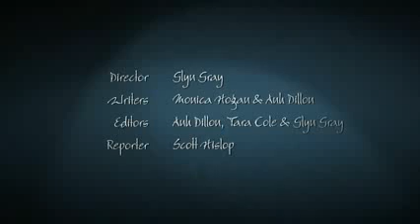Jason Derulo, DV8 Dance Theatre, SYTYCD, Amber, NYCB - DancePlug Dish Episode 118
Dance at NoHo Arts District.